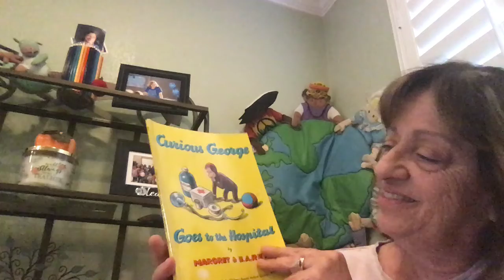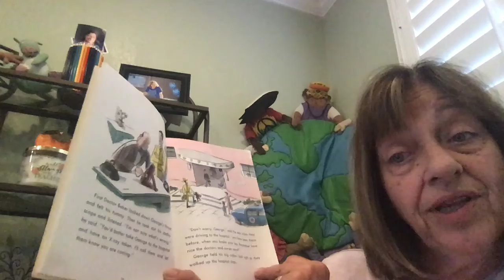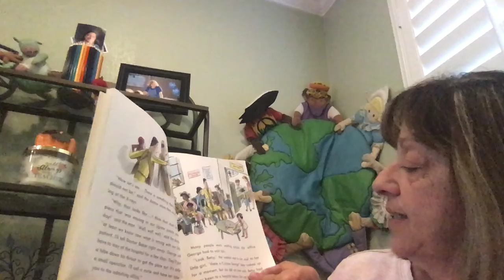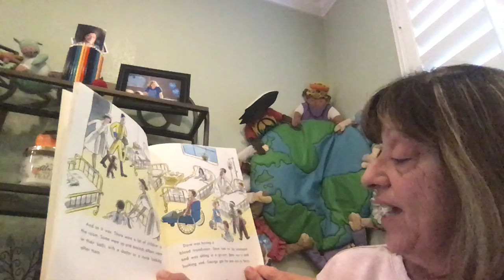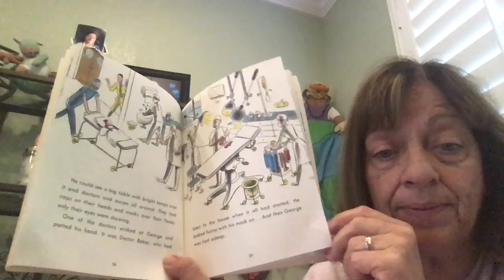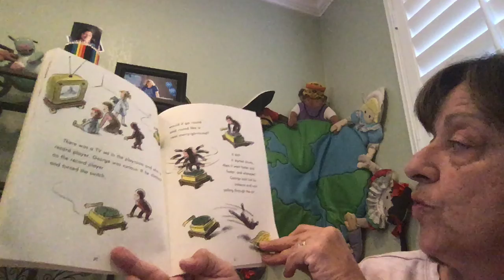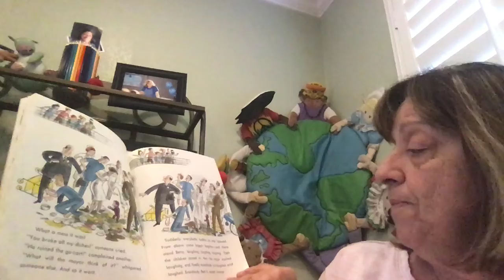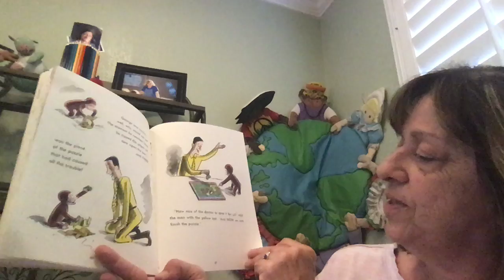Mrs Stathis reads "Curious George Goes to the Hospital"